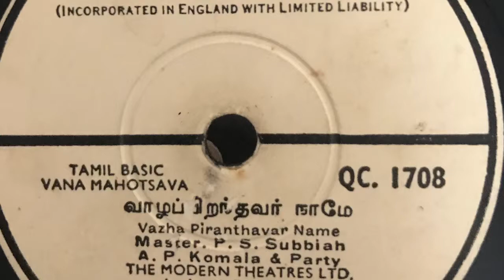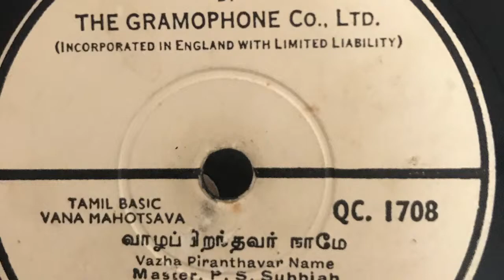Vaazha Pirandhavar Naame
Vanamahotsavam